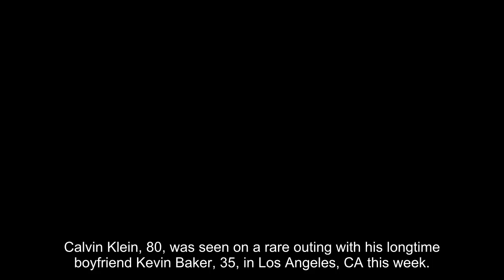Calvin Klein, 80, Seen In Rare Photos With Boyfriend Kevin Baker, 35, While Out In LA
Calvin Klein, 80, was seen on a rare outing with his longtime boyfriend Kevin Baker, 35, in Los Angeles, CA this week. The talented fashion designer and his partner were photographed while walking to Turners Cafe, where they had a lunch date and played chess, before they reportedly hit up Gold’s Gym to work out. They were both wearing casual outfits and holding bottled drinks when they walked by cameras.

Calvin’s outfit included a long-sleeved light gray top, tan pants, and white sneakers. He also added sunglasses and had a short haircut. Kevin wore a long-sleeved black top, black pants, and black and white Converse style sneakers. At one point, the young hunk seemed to change his shirt in front of their car.

Calvin and Kevin’s outing comes after they’ve been dating for seven years. They made their red carpet debut as a couple back in 2016, when they attended the American Ballet Theatre’s Fall Gala. They’ve also been seen together at various fashion shows, award shows, and star-studded parties. Although they have never publicly confirmed their romance, reports of their connection have been shared since they were first romantically linked.

Just over a year ago, they were also seen going on a lunch outing together. They enjoyed a meal at Mauro’s Cafe in West Hollywood and appeared relaxed and happy as they shared a lot of smiles throughout the day. They were also seen on a lunch date in Dec. 2021, when they wore matching black outfits and sunglasses.

Before Calvin found romance with Kevin, he